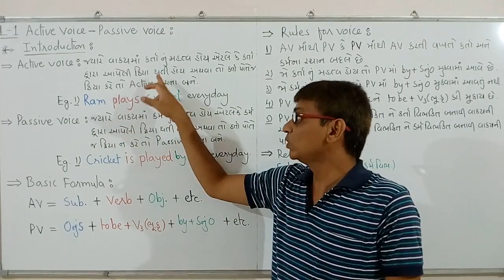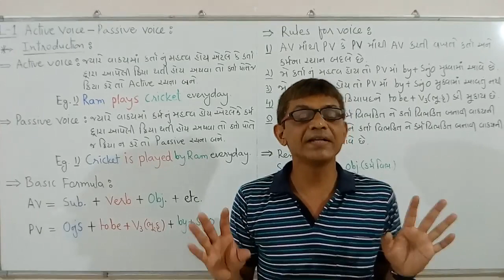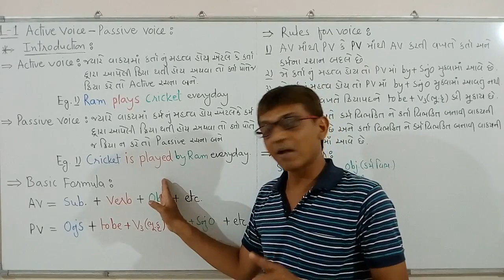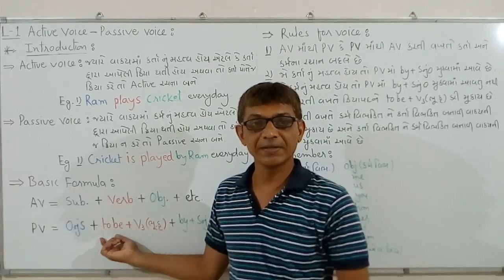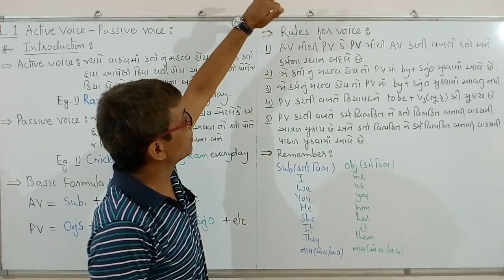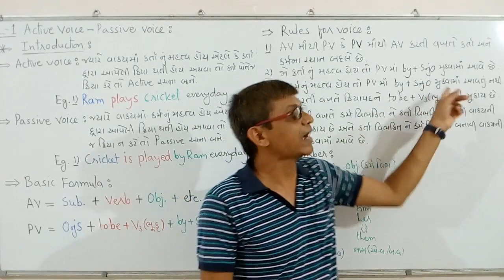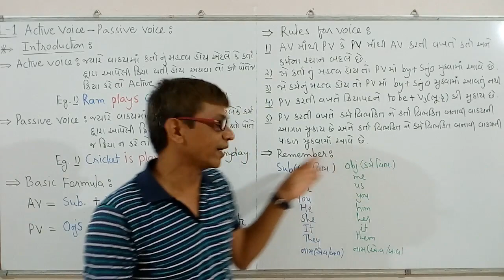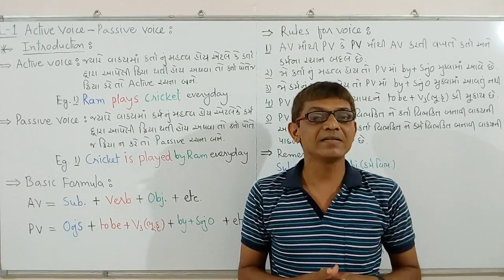Active-Passive_Part-1_Introduction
Hello ! Smart e-Education